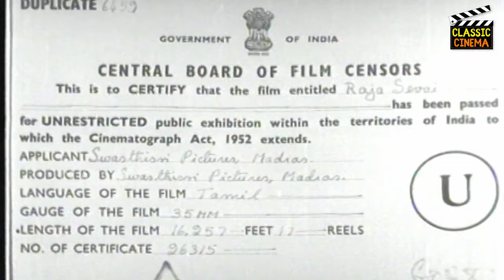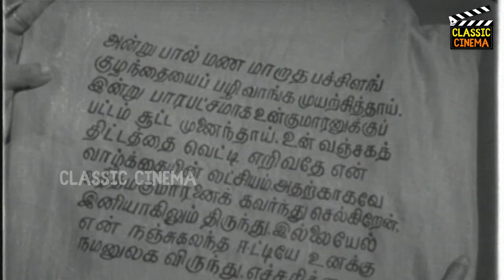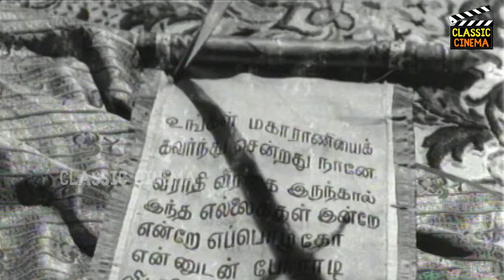Raja Sevai Full Tamil Movie HD | Kannamba | N.T. Rama Rao | S.V. Ranga Rao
Title Name : Raja Sevai - ராஜ சேவை Tamil Full Movie || Kannamba, N.T. Rama Rao || Tamil Movies

Movie Name : Raja Sevai - ராஜ சேவை

Director : Kamalakara Kameshwara Rao

Starring : Kannamba, N.T. Rama Rao, S.V. Ranga Rao And Others